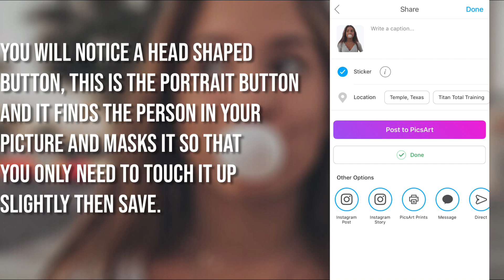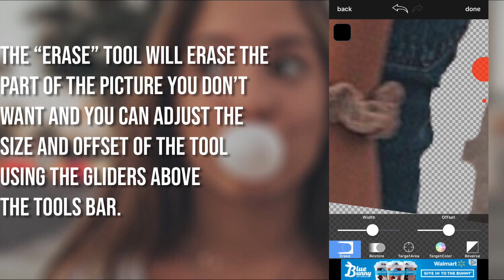2 Ways To Mask Photos On iPhone For Edits Tutorial {How To Erase The Background Of Images}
Hey guys! AS ALWAYS comment or DM me if you need one on one help, want to request a tutorial, or just want to talk💛 If you enjoyed this, please like this video and subscribe to my channel!

✰Caard:
://fvorvs.carrd.co
✰VSCO:

✰Cute CUT Pro by YU BO (what i used)
✰PicsArt Photo Editor & Collage by PicsArt, Inc.
✰Background Eraser - SuperImpose Photo Editor & Cut Out Image Outline by SUNWOONG JANG